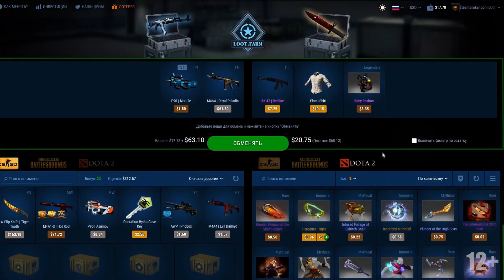АЛОХА + КУДЕС ПРОТИВ СОННЕЙКО / НЕУЖЕЛИ МЫ ЭТО ПРОИГРАЕМ ??? / ALOHADANCE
Музыка в конце -hans_zimmer_-_no_time_for_caution_ost_interstellar